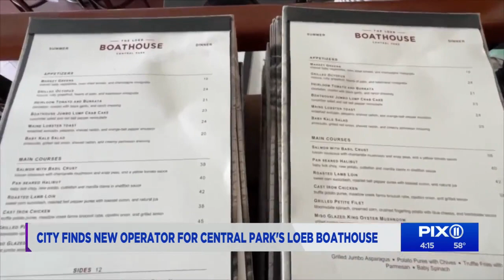Central Park's Loeb Boathouse to reopen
The iconic Loeb Boathouse in Central Park could be reopening this summer, officials said Thursday.